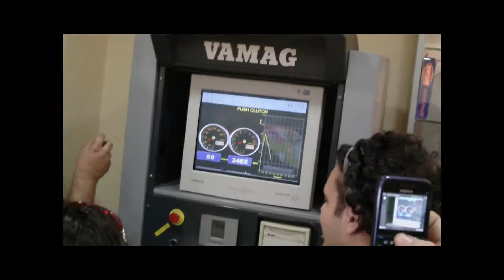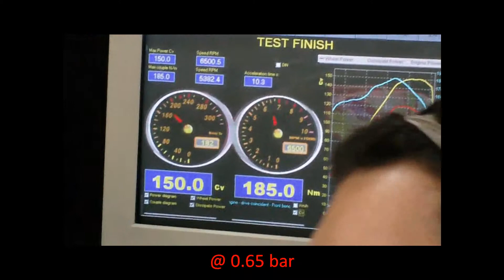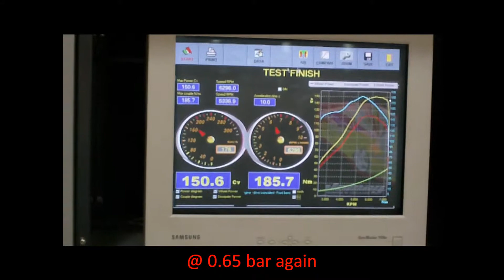nicknitrous21's Glanza V 28/11/2010 dyno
my Glanza V dyno @ 28/11/2010 Honda-Tech.gr Dynoday at Fredyno